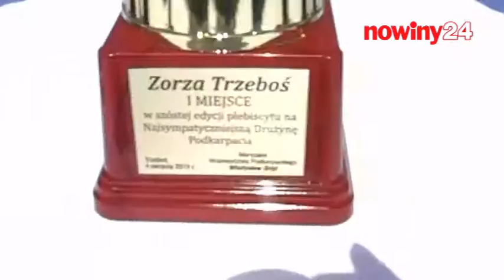Zorza Trzeboś lepsza od Nowin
Zorza Trzeboś wygrała z Nowinami w wielkim finale szóstej edycji plebiscytu na Najsympatyczniejszą Drużynę Podkarpacia. Mecz został rozstrzygnięty dopiero w rzutach karnych, w których Zorza zwyciężyła 3-2 (w regulaminowym czasie było 5-5).